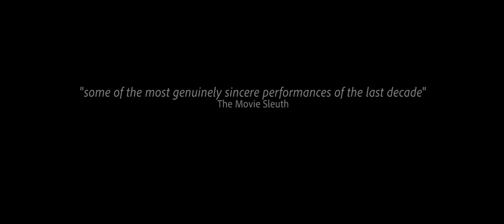The Xrossing Movie Extended Trailer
The Xrossing Movie:
This movie was conceptualised, written, filmed, edited & produced in Swan View, Western Australia.